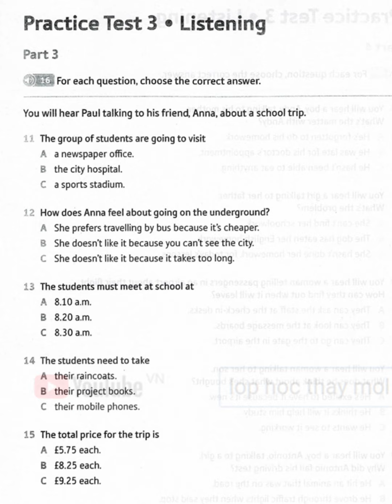A2 KEY FOR SCHOOL EXAM TRAINER OXFORD Test 3 Part 3 I English Mr Thinh